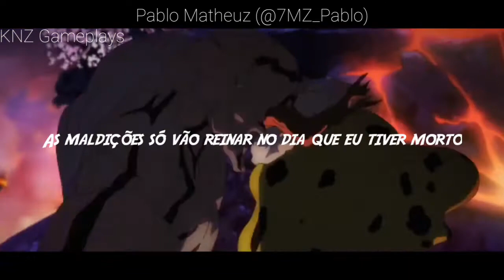Rap do Satoru Gojo (Jujutsu Kaisen) - MAIS PODEROSO DESSE MUNDO TODO | NERD HITS (REEDITADO)